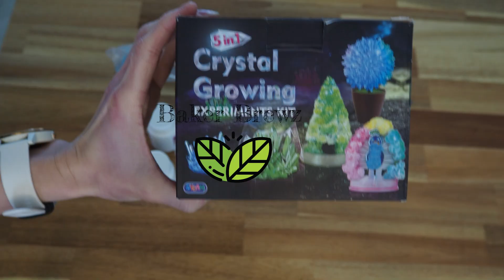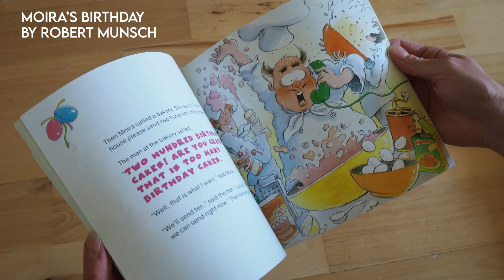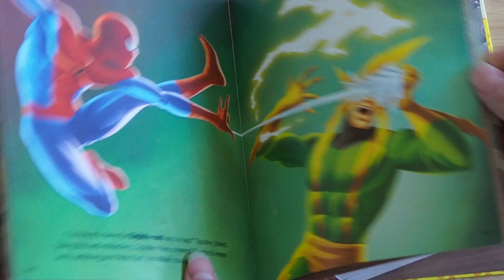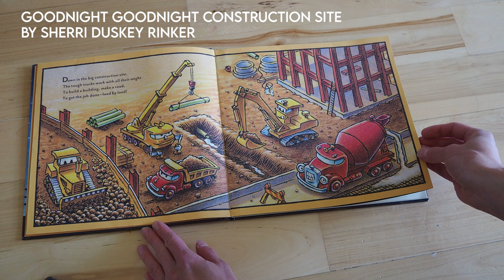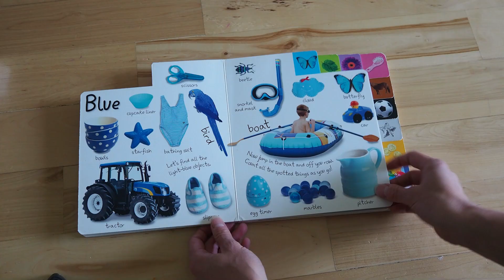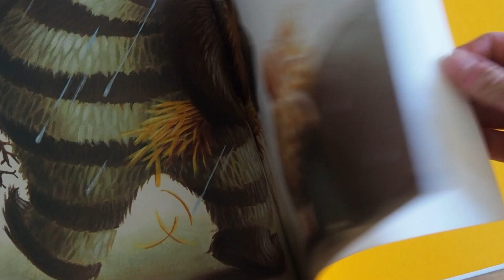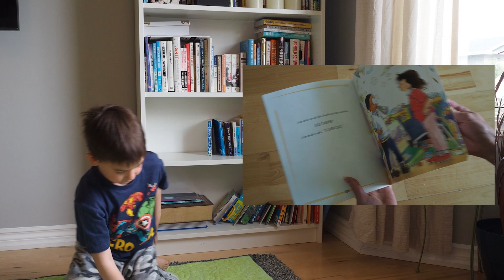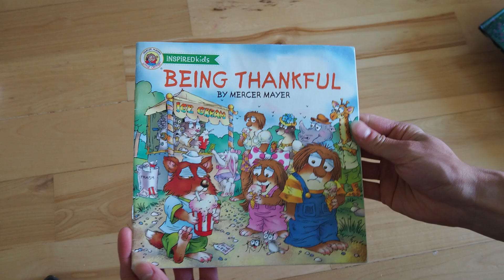OUR CREME DE LA CREME KIDS BOOKS LIST | 35 Favourite Kids Books List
I wanted to compile our creme de la creme kids books list, like only the best of the best that have been enjoyed and loved, the favourite kids books list, the ones you should buy or gift for your kids or someone else's kids... AND HERE IT IS! 35 good ones!
FAVOURITE KIDS BOOKS LIST

In total I have 35 books to recommend and share a bit about with you:
Touch and Feel Animal Library
Brown bear brown bear what do you see? by Bill Martin JR/ Eric Carle
The going to bed book
 by Sandra Boynton
50 below zero
 by Robert Munsch
B is for bear
by Roger Priddy
10 drowsy dinosaurs
 by Wendy Frood Auger
Moira’s birthday
 by Robert Munsch
Jillian jiggs
by Phoebe Gilman
The watermelon seed
by Greg Pizzoli
Nine Marvel Super Hero Tales
 by Golden books
The book with no pictures
 by B.J. Novak
Explore and learn me and my body
Pottysaurus
 by Brooke Vitale
Elmos tricky tongue twisters
 by Sarah Albee
Goodnight goodnight construction site
 by Sherri Duskey Rinker
Too much not enough
 by Gina Perry
The Beginner's Bible: Timeless Children's Stories
My First Colours Let's Learn Them All
by Dorling Kindersley Publishers Ltd
Canada 123
 by Paul Covello
Thats Not My Pony
by Fiona Watt
Baby Says Peekaboo
Cookies week
 by Cindy Ward
The very cranky bear
 by Nick Bland
100 first animals
Disney Pinocchio
Ten little fingers and ten little toes
by Mem Fox
Goodnight little blue truck
by Alice Schertle
We share everything
 by Robert Munsch
A bedtime yarn
 by Nicola Winstanley
Construction Site on Christmas Night
Blippi its bedtime
 by Editors of Studio Fun International
Being thankful

Our Family of 4 is in beginning stages of figuring out WHERE DO YOU BEGIN HOMESCHOOLING? And getting that bookwork in, figuring out where in the house to homeschool, and just straight up
GETTING STARTED HOMESCHOOLING is something of a daunting endeavor BUT THANK GOODNESS FOR GOOD BOOKS!

I am doing a bit of a mini-series covering some food for thought topics about homeschooling so I hope you'll stick around and check out my other videos on HOME EDUCATION. This video mostly talks about HOMESCHOOLING FOR 5 YEAR OLD and PRESCHOOL MATH AT HOME/ KINDERGARTEN MATH AT HOME . But this isn't the be-all-end-all so if you have ideas on homeschool and leaning math let me know in the comments below and help share with this amazing and encouraging homeschool community here on Youtube.

Our homeschool kindergarten curriculum is definitely more of a go with the flow kind of curriculum/ unschooling style. Because I want my kid to still have plenty of time to be a kid: to eat, to play, to sleep and to experience and learn about the things that they are interested in. We do cover each subject and what we are doing for KINDERGARTEN RESOURCES FOR EACH CORE SUBJECT. CANADA KINDERGARTEN HOMESCHOOL CURRICULUM 2024 is a chance for me to show that I can do it. That I can TAKE ON THE TEACHER ROLE FOR MY CHILD. We aren't setting up a school classroom; instead we focus on LEARNING EVERYDAY. TEACHING NEW SKILLS and LEARNING HOW TO TEACH MY CHILD are the things I want to accomplish in MY FIRST YEAR OF HOMESCHOOL. HOME EDUCATION/ HOME SCHOOLING IN CANADA is an amazing opportunity for our family and for TEACHING OUR CHILDREN OUR VALUES and sometimes JUST PLAY(ING). UNSCHOOL STYLE
Timestamps:
00:00 my love of books
01:11 my eldest's favourite books
07:19 books both my kids love
12:18 my youngest's favourite books

S O C I A L   M E D I A - Let's be Friends ❤️
Filmed with: Olympus E-PL10 camera
▶︎ Video music source: Youtube Studio

All images and additional video segments contained are used in strict compliance with the appropriate permissions and licenses required and in accordance with the YouTube Partner Program, Community guidelines & YouTube terms of service.